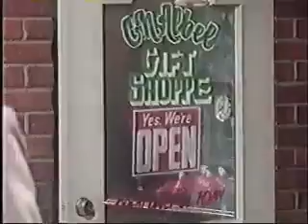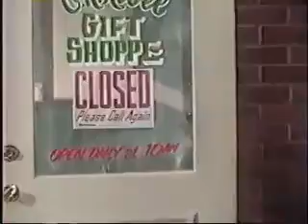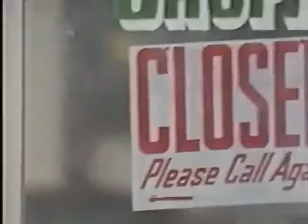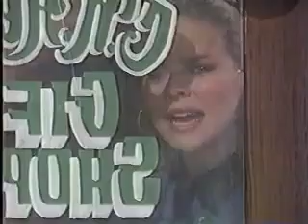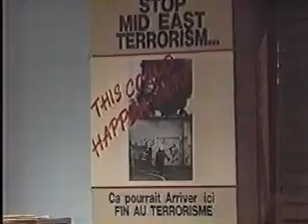Frisco & Felicia 1988 Pt13